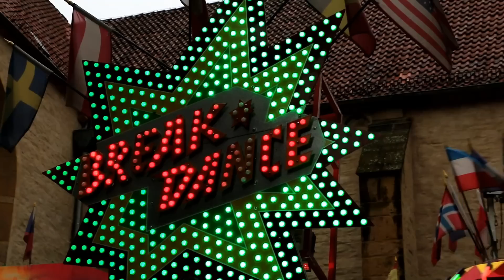City Kirmes Herford Herbst 2015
Mit rund 70 Karussells und Ständen lockt die 43. City-Kirmes vom 8. bis 12. Oktober Besucher auf den Rathausplatz, den Münsterkirchplatz und auf den Alten Markt in Herford.